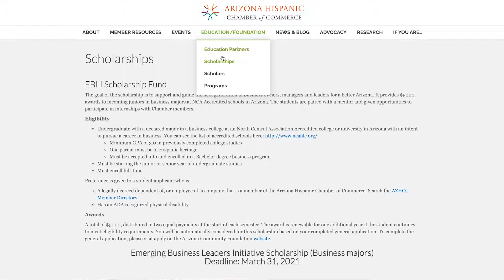Celebrating Hispanic Heritage Month – El Salvador – On Location with Councilwoman Laura Pastor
On this special edition of On Location, Councilwoman Pastor is teaming up with Tito’s Handmade Vodka for Hispanic Heritage Month. This episode highlights the central American country of El Salvador, with special guests Arizona Hispanic Chamber of Commerce  CEO, Monica Villalobos, XICO Arte y Cultura Executive Director, Donna Valdés  and Andrew Deneef, Master Mixologist, Tito’s Handmade Vodka.  Andrew  shows the Councilwoman how to make the Kolashampan, a cocktail  that uses a unique ingredient from El Salvador.

Web: Phoenix.gov
Social: @CityofPhoenixAZ on Facebook, Twitter and Instagram